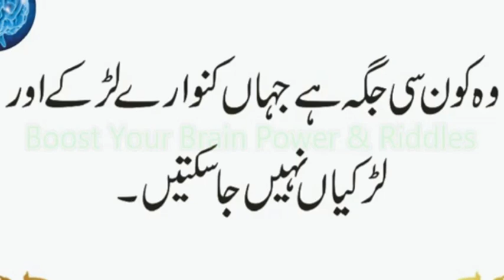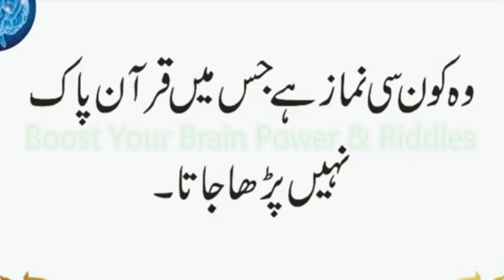Konsi Namaz Mein Quran Nahi Parha Jata | Mard Aur Aurat Kis Kis Cheez Se Darte Hain | Urdu & Hindi